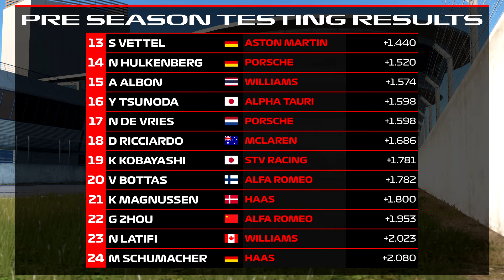A new season awaits! - Dream F1 S1E0: Pre Season Testing 2022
Welcome to a new series on this channel. In Dream F1 we're gonna create an alternate F1 history starting from 2022 onwards. I'll be competing in our very own team, STV Racing alongside the original teams and drivers of the 2022 Formula One season plus the all new Porsche team.

This episode will cover some general information about this series like the general concept, the season calendar, the pecking order of the teams and the results of pre-season testing at Jerez.

0:00 Intro
1:08 Season Schedule
2:55 Teams and Drivers
8:49 Pre Season Testing Results